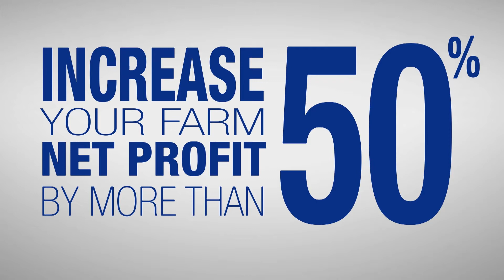PigWatch - Increase Your Farm Net Profit By More Than 50%